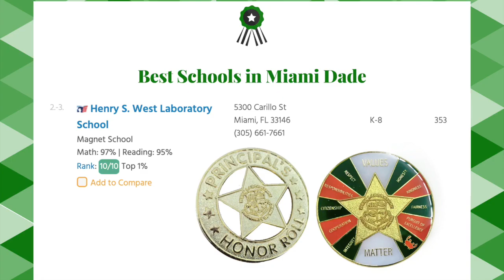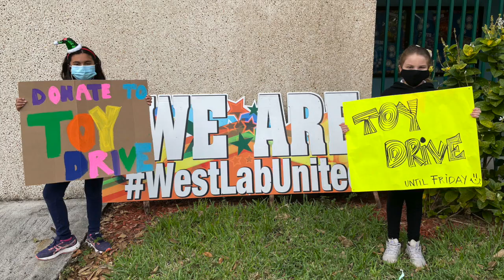West Lab PTO & School campus - Donate to support our school!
Take a tour around our school grounds, meet the people in our community and learn how our Parent Teacher Organization supports West Lab to achieve excellence and enhance the school experience.

The PTO supports our school by funding and providing:
-Funding for the Teacher Aides (100% funding for K-5th).
-Accelerated Reader Program.
-Teacher supplies and special needs.
-After school clubs and activities.
-School beautification: landscaping, cafeteria mural, turf, etc.
-Fun activities and events: character dance, carnival, fun run, talent show, grandparents day, movie night, career day, book fair, spelling bee, dress your way, amongst many more.
-Positive reinforcement and Values Matter activities.

We count on your support to continue making West Lab the best it can be!